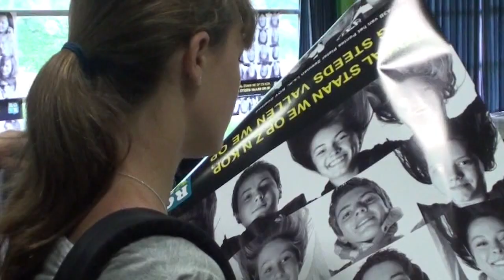Leerlingen Pontes Pieter Zeeman voeren verkeerscampagne